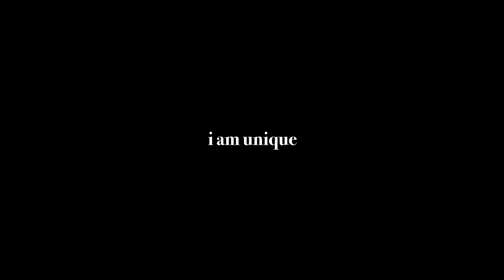The ReVe Festival: Reloaded